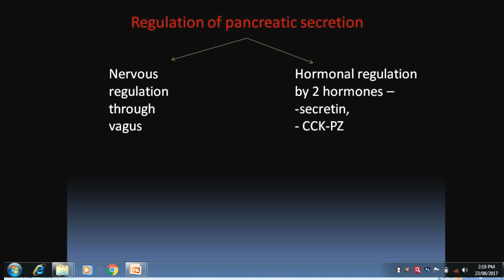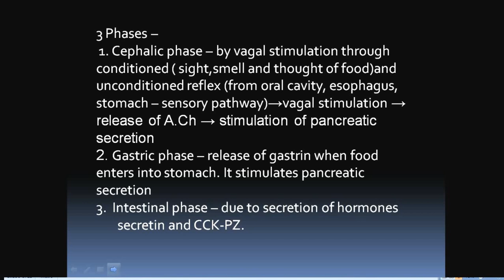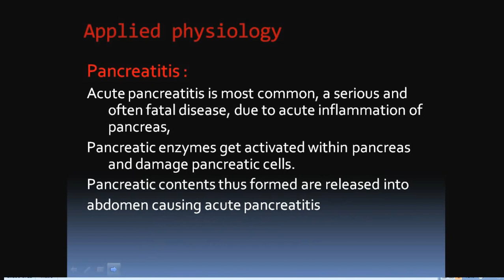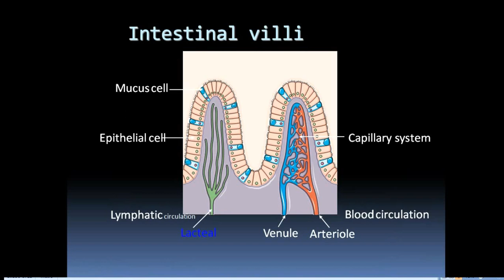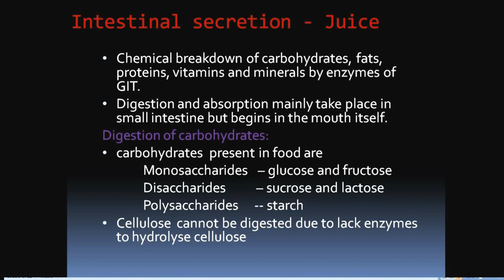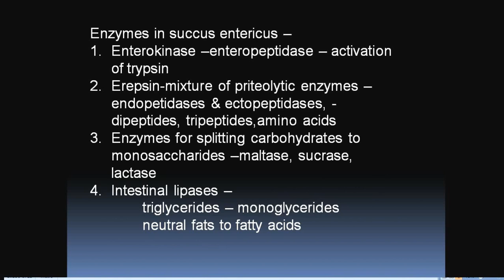Pancreatic juice - regulations